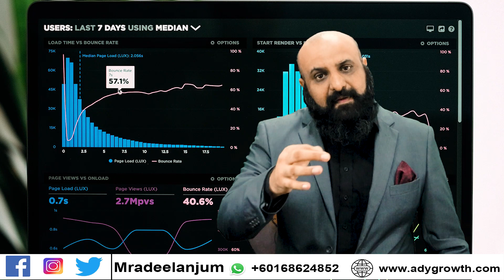How to Run Your Business on Autopilot | 5 MINUTE CLASS #30 | ADEEL ANJUM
30th Video of "5 Minute Class" Series.

In this video you will learn "How to Run Your Business on Autopilot" step by step and you will know that how it will give benefit to your business in an effective way.

In this upcoming "5 MINUTE CLASS" series, Mr Adeel Anjum with over 18 years of BUSINESS / PROFESSIONAL experience will present to you the solution of different Business problems...
This series will cover more than 100 different Questions, Like.
✅ How to handle change?
✅ How to tackle Business Fatigue?
✅ How to increase your customers?
✅ How to develop new Markets?
✅ How to use LEVERAGE to expand your. Business?
✅ How Analytics can solve business problems?
✅ How pasive income can be a support system?
✅ How to use sales funnel ( New Selling Tool)?
✅ How Businesses and people get paid well?
✅ How to get warm leads?
Etc...
There will be more than 100 videos in this series.